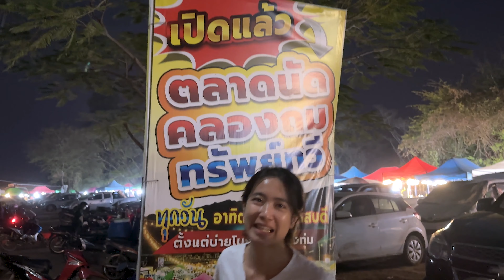ตลาดคลองถมทรัพย์ทวี ขอนแก่น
ตลาดคลองถมทรัพย์ทวี เป็นอีกหนึ่งตลาดที่ผ่านจะแวะตลอด

AomSincere ออมสินเซียร์